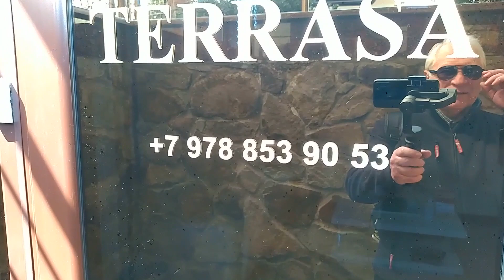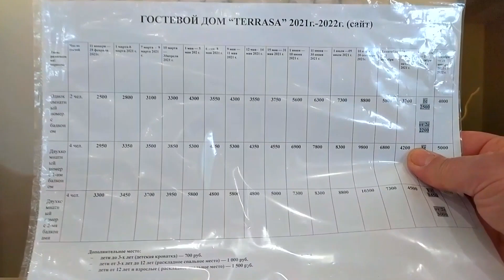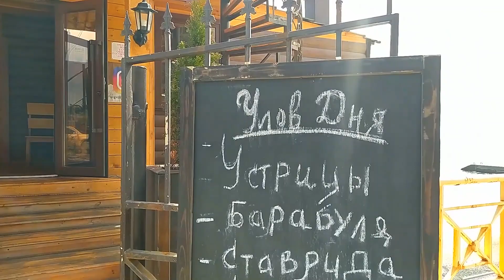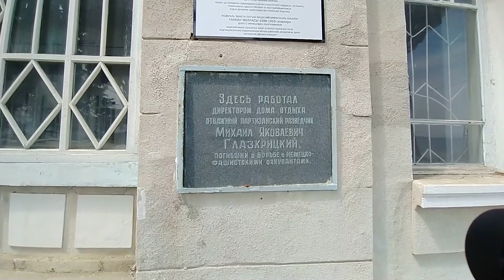Алушта 14 04 21г. По ул.Набережной...у МОРЯ/HOTEL TERRASA-прайс/Променад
14.04.21г. Алушта/Профессорский уголок/Курорт в Крыму.
Продолжение обзорной прогулки по набережной Профессорского уголка,
она же ул. Набережная- у самого Чёрного моря/Алушта готовится к сезону.
"RUSALMA" отель , ул. Набережная 6А
"Морской" отель , ул. Набережная 8
"TERRASA" отель , ул. Набережная 8А
Вилла "Марина" , ул.Набережная 6
Идёт подготовка у курортному сезону/Часть 2 - продолжение следует...

Поддержка канала (исключительно по Вашему желанию)
СБЕРБАНК  карта VISA  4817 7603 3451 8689
РНКБ карта МИР  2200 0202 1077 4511